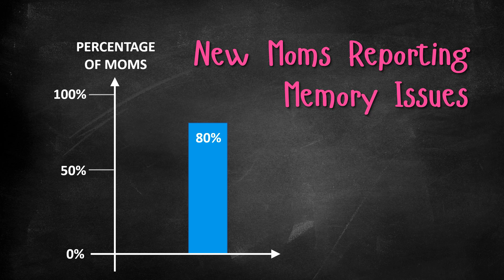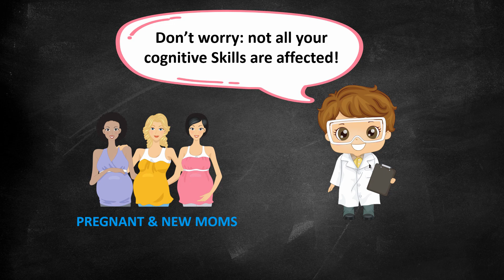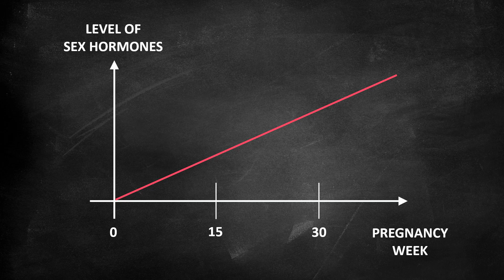Is "Pregnancy Brain" really a Thing? How does a pregnancy affect the brain?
Are you pregnant and suddenly have difficulties remembering things? Well, you are not alone! Some 80% of women report that they suffer from “pregnancy brain fog”. The only question is: is pregnancy brain a real thing? Or is it just a myth?
So, in this video, Nathalie Kaufmann, Pregnancy and Birth Consultant and TCM Therapist, and Mathias Ritter, Researcher and Science Geek, discuss if pregnancy brain is really a thing according to scientists!
First, they discuss the opposing findings of several studies in regard to “pregnancy brain”. And they explain why many pregnant and new moms report that their pregnancy somehow affects their brain.
Next, they explain which factors could actually cause pregnancy brain fog and what pregnancy brain fog means exactly. In other words: they discuss which areas of the brain are affected by the changes of the brain during pregnancy.
Finally, they also explain why your brain changes during your pregnancy. And most importantly, they also discuss the benefits of those changes.

FREE CERVIX PREPARATION GUIDE:
Download our free labor preparation and induction guide in which we show you how to prepare your cervix for labor! This will help you increase your chances of a spontaneous start of labor at the end of your pregnancy as well as a normal delivery.

SOURCES:
Barda G, et al.: The effect of pregnancy on maternal cognition. Sci Rep. 2021 Jun 9;11(1):12187.

Bei B, Coo S, Trinder J. Sleep and Mood During Pregnancy and the Postpartum Period. Sleep Med Clin. 2015 Mar;10(1):25-33.

Farrar D, et al.: Assessment of cognitive function across pregnancy using CANTAB: a longitudinal study. Brain Cogn. 2014 Feb;84(1):76-84.

Hoekzema E, et al.: Pregnancy leads to long-lasting changes in human brain structure. Nat Neurosci. 2017 Feb;20(2):287-296.

Kendra Cherry: The Truth About Pregnancy Brain. October 2022.

Laura Glynn: Does "Pregnancy Brain" Exist? May 2016.

Logan DM et al.: How do memory and attention change with pregnancy and childbirth? A controlled longitudinal examination of neuropsychological functioning in pregnant and postpartum women. J Clin Exp Neuropsychol. 2014;36(5):528-39.

Orchard ER, et al.: Neuroprotective Effects of Motherhood on Brain Function in Late Life: A Resting-State fMRI Study. Cereb Cortex. 2021 Jan 5;31(2):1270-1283.

We do our best to provide accurate general information. However, the information in this video, including the information in the video description, as well as the information that we may provide in our comments as response to any questions that we may receive from our viewers, is not intended to and does not substitute any kind of professional advice and you should not rely solely on this information. We are no medical doctors. Always consult a medical or health professional for your particular needs and for your particular case before making any medical or health-related decisions and before you apply anything that we mention in this video, in the video description or in our comments. All exercises and dietary changes are potentially dangerous, and those who do not seek personal counsel from an appropriate health care authority assume the liability of any injury which may occur.
The content of this video must not be reproduced in any form.

COPYRIGHT OF FOOTAGE & IMAGES

CareAboutLittleOnes
Canva: BNPDesignStudio, Clairev, Guiseppe Ramos Y
Pixabay: riadbenamar123
Pexels: Julia M Cameron
Getty Images: familylifestyle, dtiberio, dream_one, Zanuck, Motortion
Getty Images Signature: Alesmunt, nopparit, yucelyilmaz, rzelich, xijan, x-reflexnaja, Kosamtu, PongWang, thanatip, Anita Chavan
Getty Images Pro: idal